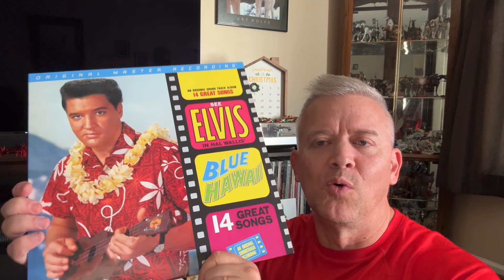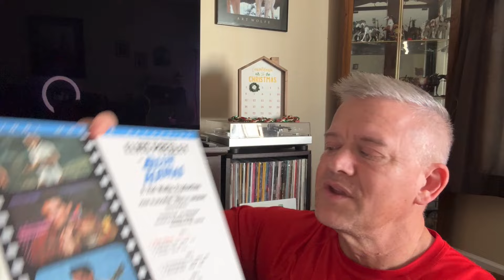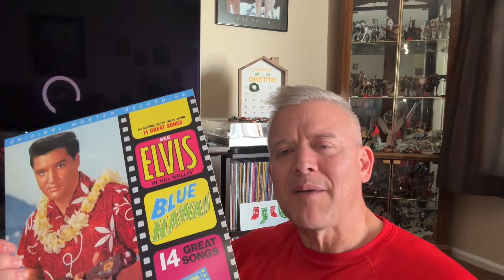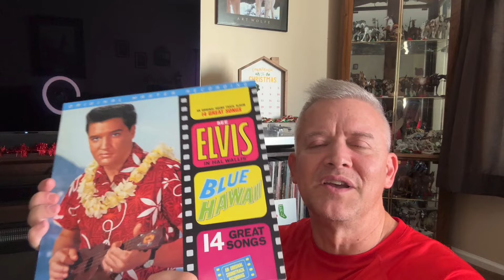Elvis- Blue Hawaii Mobile Fidelity LP Revisited! What Is The Best Version of This Great Album?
Taking another look and listen and answering what is the best version of Elvis’ Blue Hawaii Soundtrack LP!